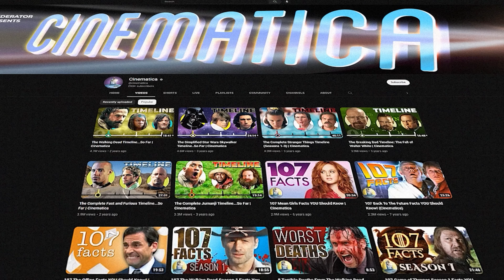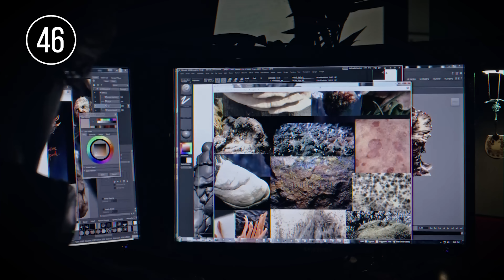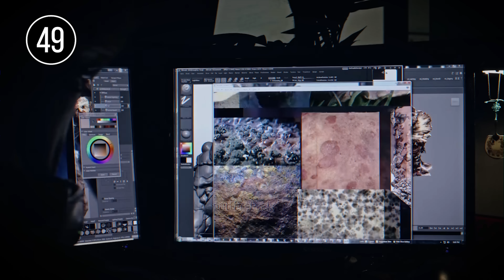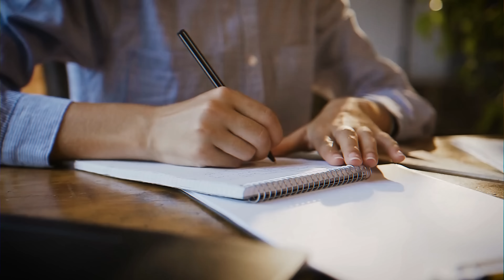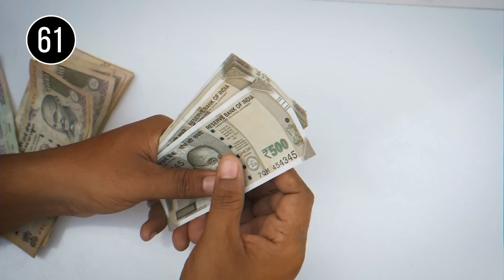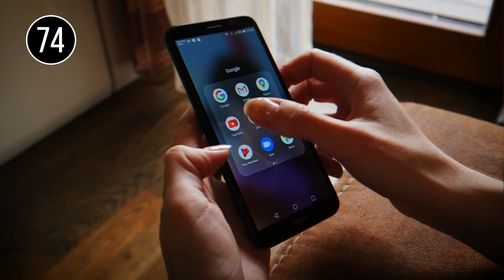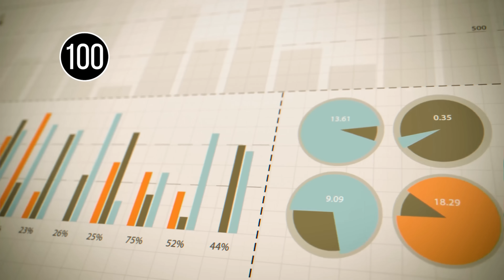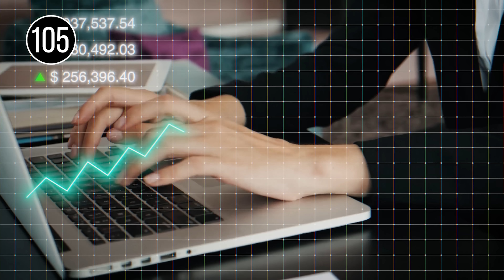107 Last Of Us Facts You Should Know! | Cinematica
107 Last Of Us Facts You Should Know! | Cinematica

The popularity of The Last of Us show has spread like some kind of horrible, world-ending fungal tendrils…but in a good way. Anyway, keep your head on a swivel while I escort you through 107 facts about HBO’s new viral hit. This is 107 facts about The Last of Us.

ChannelFrederator: @ChannelFrederator

Producer: @AmagiPublishing  (@TheAmagiYT)
Narrator: @K33gan
Writer: @Dan McQuade
Editor: @Imubi5